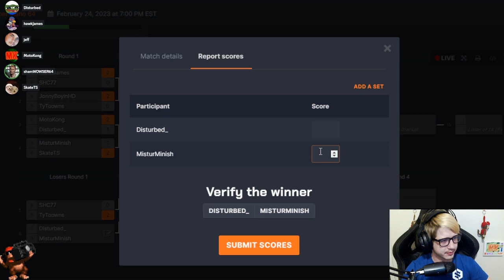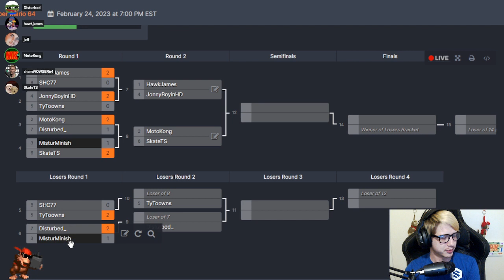The Mario 64 Race Where The Swedish Guy Was Up WAY Too Late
All of the Amazing people who participated in this tournament